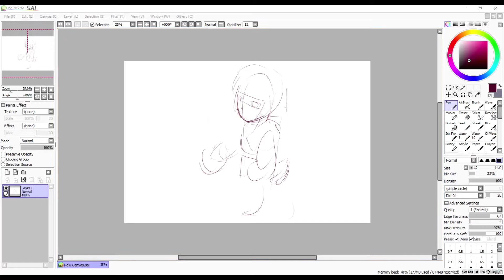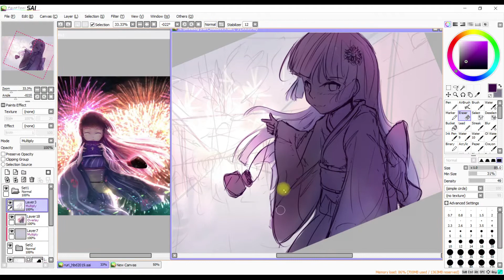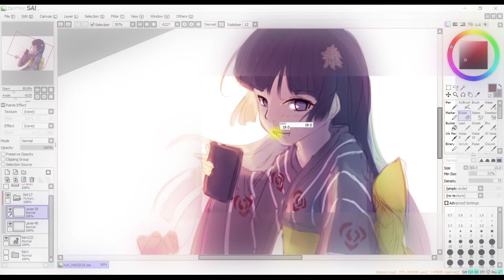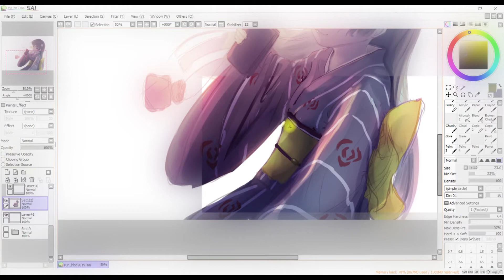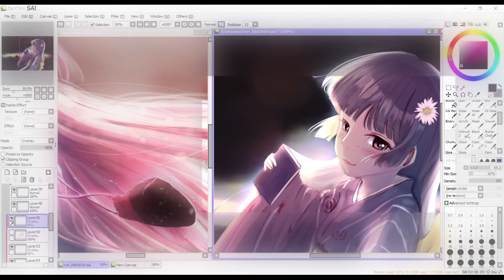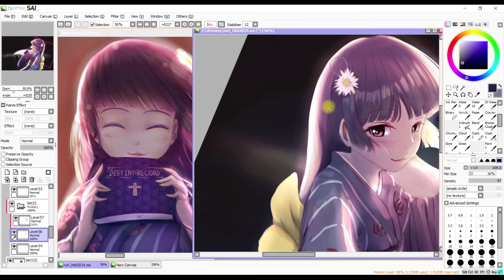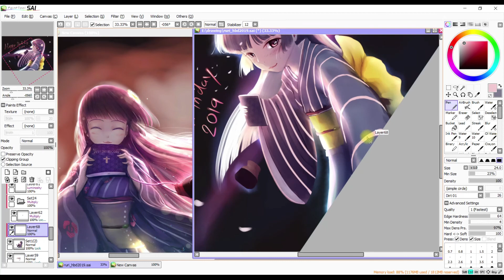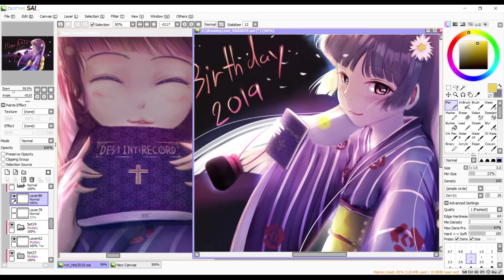【Speedpaint #2】Happy Birthday Kuroneko 2019 Timelapse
Kuroneko [Gokou Ruri] from Oreimo
Finished Illustration:

- Program -
Program: Paint Tool SAI
Tool: XP-Pen Artist 22E Pro
Recording & Editing Video: Movavi Video Suite